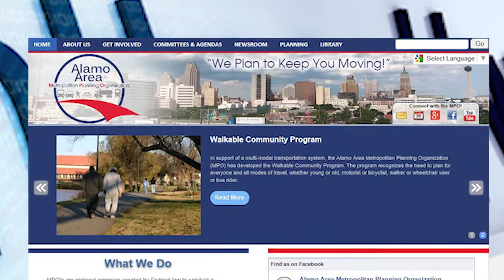VNews December 2014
V-News Script for December 2014

Hello, I’m Leroy Alloway, with the Alamo Area Metropolitan Planning Organization.  Welcome to the MPO’s V-News calendar for December 2014.

The Technical Advisory Committee will meet on Friday, December 5th, at 1:30 pm at the MPO Office at 825 S. St. Mary’s Street.

The Bicycle and Pedestrian Mobility Advisory Committees will not have a formal meeting in December.

The Transportation Policy Board will meet on Monday, December 8th, at 1:30 pm at the VIA Metro Center located at 1021 San Pedro Avenue.
At this meeting, the Board will be presented with the recommended twenty-five year long range plan for our region, _Mobility 2040_.  The long range plan has been under development since 2013 and represents over a billion dollars in new projects across our region.
It is important to note, however, that including projects in the long range plan does not guarantee those projects will be funded and constructed. Inclusion in the long range plan means the implementing or sponsoring agency can begin development of the project through environmental analysis and clearance and related pre-construction activities. Only when a project is included in the Transportation Improvement Program (or TIP) is the construction scheduled and funded.
And finally, the MPO offices will be closed Thursday, December 25th and again on Thursday, January 1st in observance of the Holiday Season.

Agendas and information packets for MPO committee meetings are posted to our about a week prior to each meeting.

Thank you for visiting V-News here at the MPO. We look forward to keeping you informed and, as always, we PLAN to keep you moving.